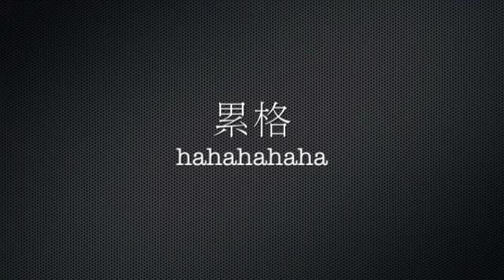小謙老師練習實況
不要被取代只有一直不斷充實
阿蓋瓦樂團團長兼鼓手
巴紮溜樂團東部特約鼓手
花蓮楓城樂器.森律音樂空間.2x2音樂町爵士鼓專業教師
2013原band季軍優勝樂團（巴紮溜樂團）
2013花蓮原創音樂第二名團體（卡洛vs阿蓋哇樂團）